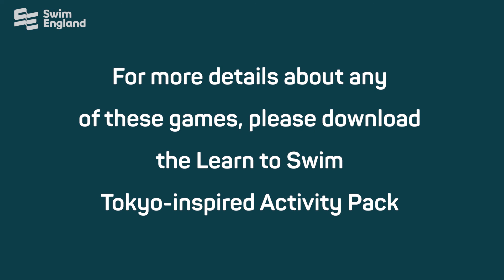Tokyo-inspired Activities for swimming lessons from the Learn to Swim team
Our Swim England Learn to Swim team share some fun Olympic-themed activities you can take to your swimming lessons this summer.

This provides more detail on each of the activities from the video and it aligns with our Learn to Swim Framework (Stages 1-7) and the FUNdamentals stage of our Athlete Development Support Pathway (ADSP).